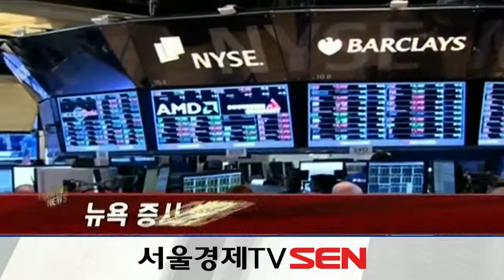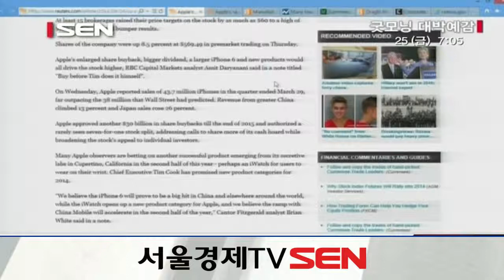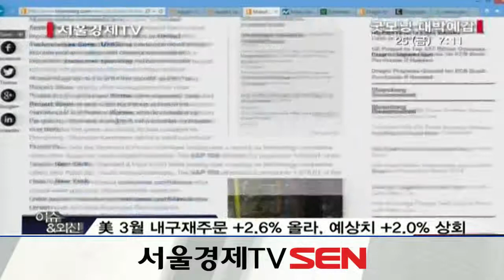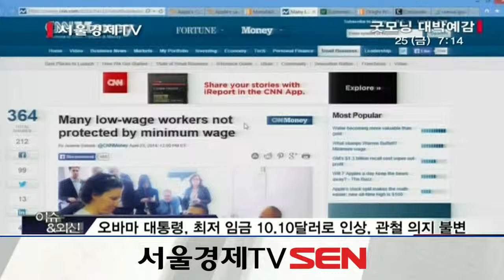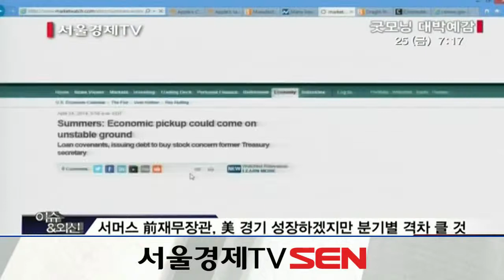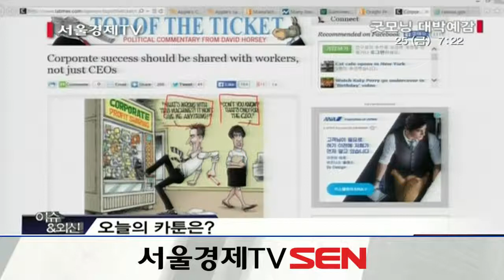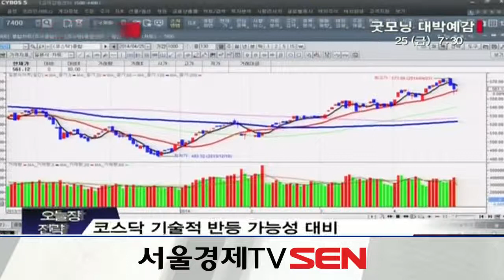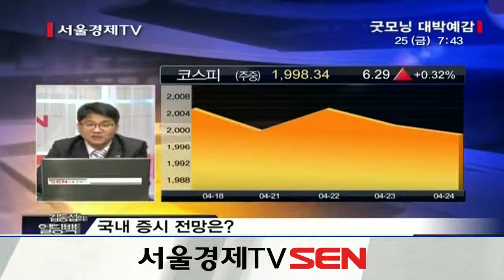20140425_굿모닝 대박예감_777회